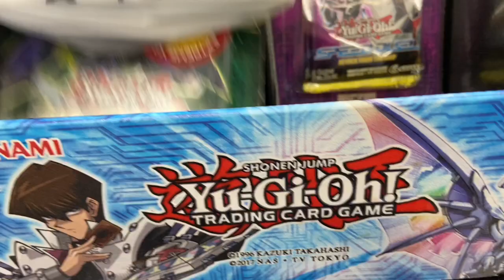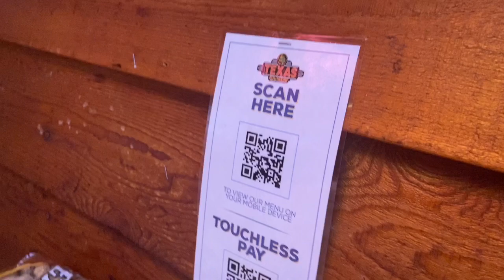Yugioh Card Hunt 6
TCGPlayer Store name is manneedajob
link to click on:
TCGplayer

OUR Store is located at
The Dugout
5707 W Morris St, Indianapolis, IN 46241